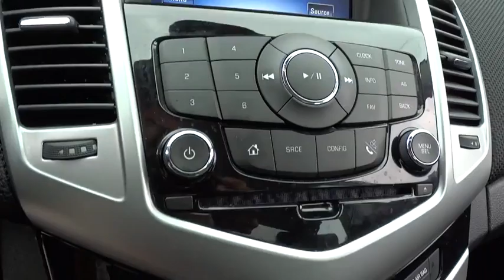2015 Chevrolet Cruze Rocky Mount, Wilson, Goldsboro, Raleigh, Wake Forest, NC PC945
2015 Chevrolet Cruze

COME TAKE A LOOK AT THIS SPORTY BLUE RAY METALLIC 2LT CRUZE AND YOU WILL UNDERSTAND WHY SO MANY ARE ON THE ROAD * GREAT GAS MILEAGE * SO MANY SAFETY FEATURES * YOU HAVE THE REMAINING 100,000 MILE FACTORY WARRANTY * DELUXE 8 WAY POWER HEATED LEATHER BUCKET SEATS WITH LUMBAR SUPPORT * REMOTE VEHICLE STARTER FOR THOSE REALLY COLD OR HOT MORNINGS * AM/FM CD PLAYER WITH A 7 INCH COLOR TOUCH SCREEN RADIO * CHEVROLET MYLINK INCLUDES: HANDS-FREE SMARTPHONE INTEGRATION WITH PANDORA AND STITCHER INTERNET RADIO; BLUETOOTH AUDIO STREAMING WITH VOICE-ACTIVATED TECHNOLOGY * XM/SIRIUS SATELLITE RADIO * USB INTERFACE PORT * ONSTAR COMMUNICATION SYSTEM WITH AUTOMATIC CRASH RESPONSE AND TURN BY TURN NAVIGATION * 4G LTE WI-FI HOT SPOT FOR UP TO 7 USERS * ALUMINUM WHEELS * AND SO MUCH MORE * CALL OR EMAIL FOR MORE INFO * STK# PC945